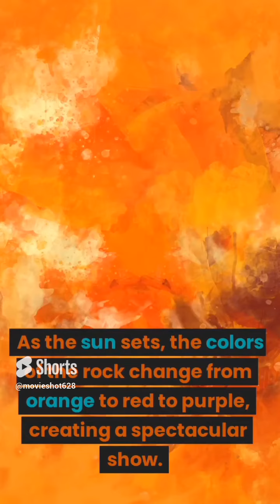5 place to visit to catch the most beautiful sunset